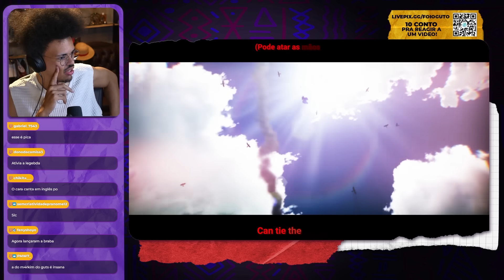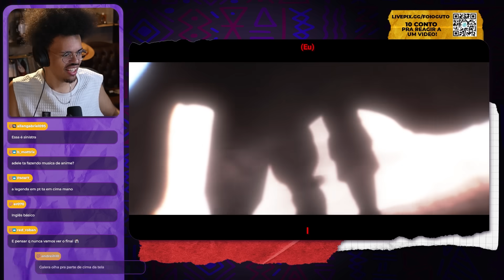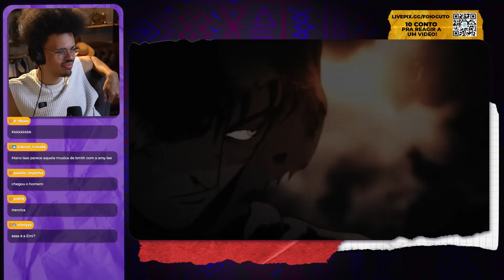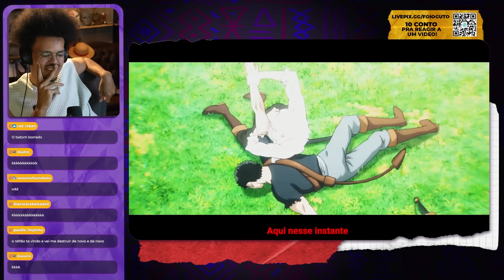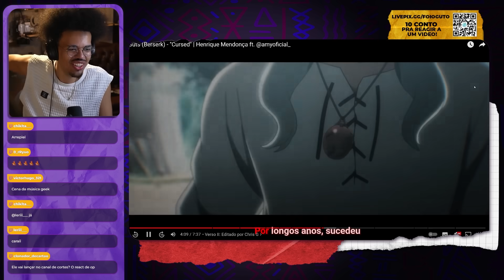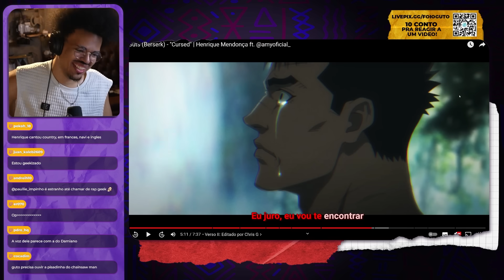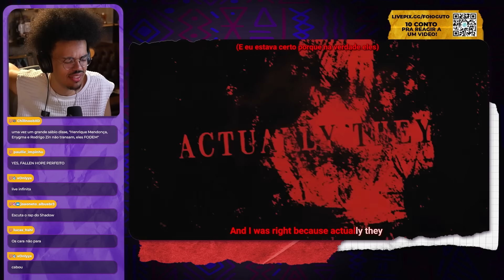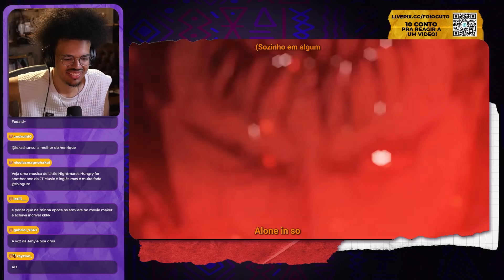CURSED | HENRIQUE MENDONÇA FT. AMY LEE | GUTS (BERSERK) - REACT DE MÚSICA GEEK